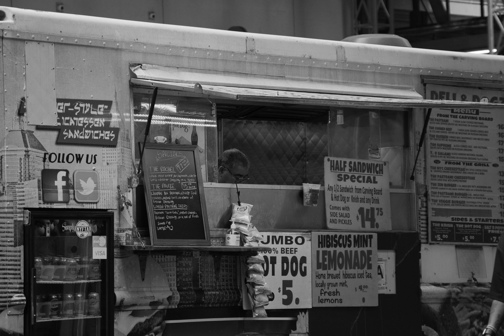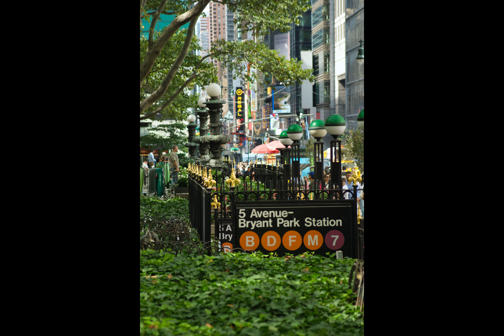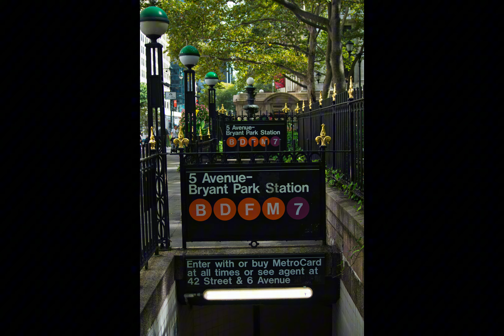New York City Street Photography | Sony A65 | Minolta 35-105 f3.5-4.5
sony a65 -minolta 35-105